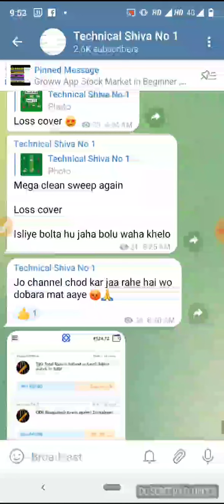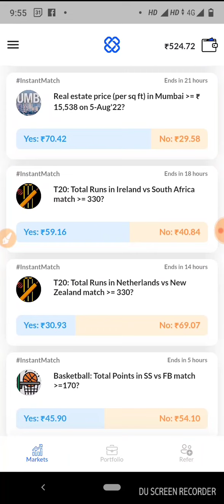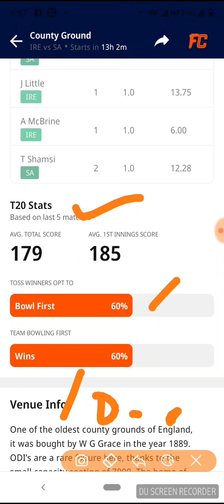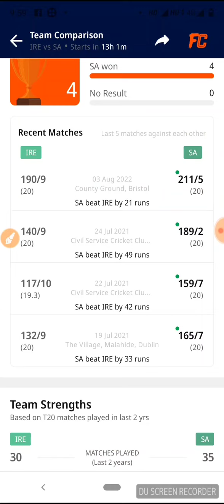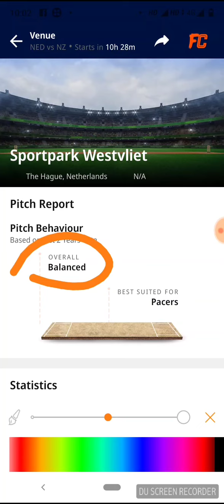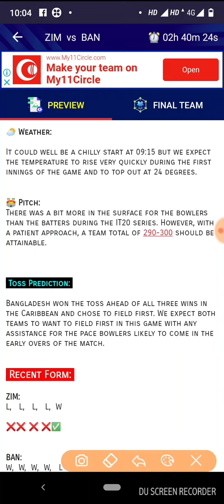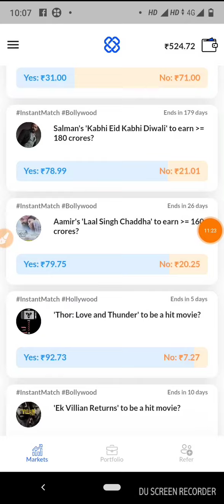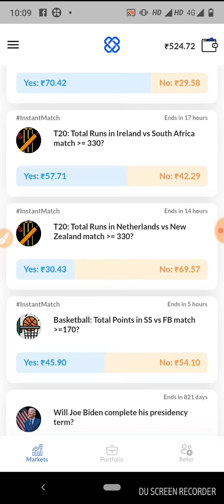SA VS IRE , BAN VS ZIM NED VS NZ 2ND T20 MATCH DREAM11 TRADEX /5 LAKH FREE GIVEAWAY /FREE PRIME TEAM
Inviting you to join TradeX app with me.

 On TradeX we can make predictions using real money on various topics like Sports, Finance, Politics, Amazon, Netflix, News and win if our predictions are right.

 to get Rs. 10.0 in your Wallet

Total amount - 20 Wallet Balance

1 👉Telegram channel join Now 👉Technical Shiva No 1

1LIKE JARUR KARE.
bas 1LIKE.